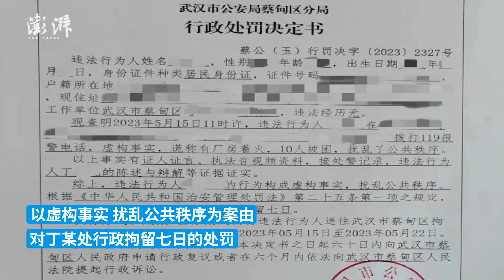男子谎报火警称大量人员被困致消防到场扑空，被行政拘留7日